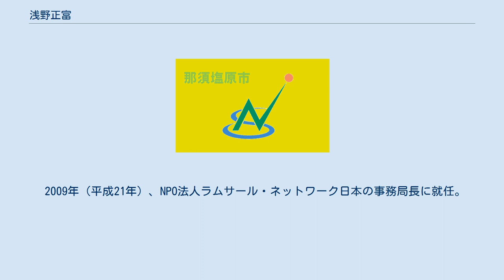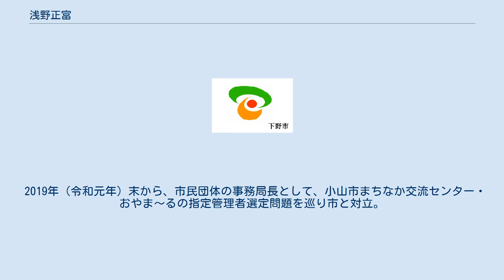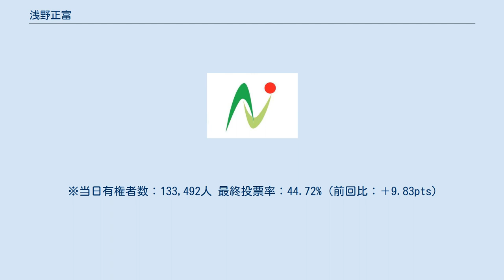浅野正富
浅野 正富（あさの まさとみ、1957年1月10日 - ）は、日本の政治家、弁護士。
栃木県小山市長（1期）。
 小学生の時に東京都から栃木県小山市へ転居。
小山市立間々田小学校、小山市立間々田中学校、栃木県立宇都宮高等学校卒業。
1981年（昭和56年）3月、早稲田大学法学部卒業。
1988年（昭和63年）、弁護士登録。
1992年（平成4年）、小山市内に浅野正富法律事務所を開設。
 2009年（平成21年）、NPO法人ラムサール・ネットワーク日本の事務局長に就任。
渡良瀬遊水地のラムサール条約湿地への登録推進に尽力。
署名運動や議会への陳情の先頭に立ち、2012年（平成24年）7月3日の登録実現に大きな役割を果たした。
現在は、ラムサール湿地ネットわたらせ事務局長、コウノトリ・トキの舞うふるさとおやまをめざす会会長などを務める。
 2019年（令和元年）末から、市民団体の事務局長として、小山市まちなか交流センター・おやま～るの指定管理者選定問題を巡り市と対立。
市との話し合いが物別れに終わってからは、旧民主党系の市議らと共に翌年の小山市長選挙に向けて対立候補の擁立に関わる。
 2020年（令和2年）5月22日、自らが小山市長選挙に立候補する意向を明らかにした。
同年7月5日に行われた市長選に数人の県議、市議、立憲民主党支持層の一部の支援を得て立候補。
自民党・公明党の推薦と県議4人と22人の市議の応援を受けた現職の大久保寿夫を破り、初当選した。
7月31日、市長就任。